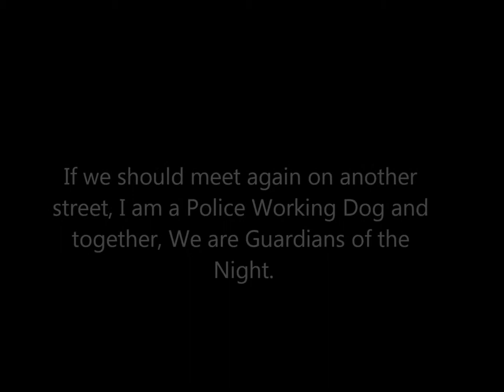LCSO K9 Movie